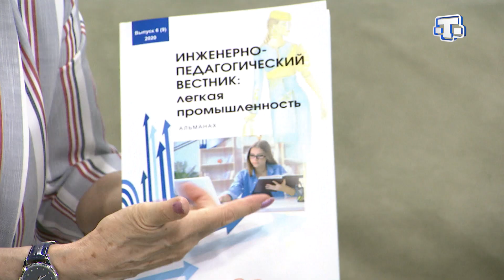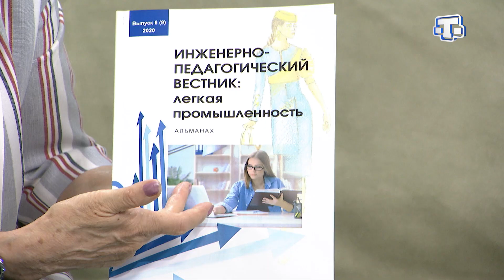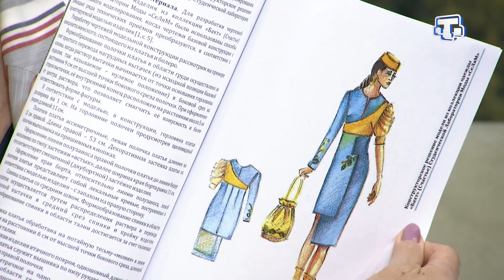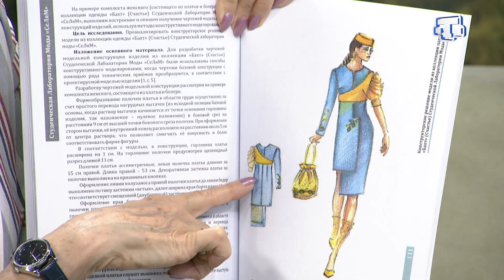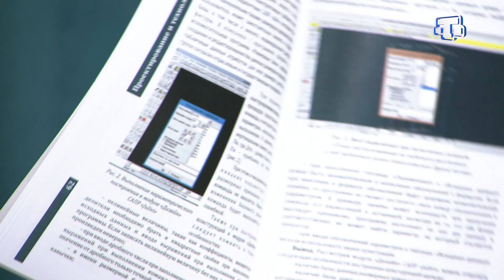В гостях "Саба"- Ленуза Тархан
Янъы окъув йылы студентлер ичюн насыл башланды? Бир-де бир денъишмелер бармы? Технология ве кийим дизайны кафедрасында янъылыкълар, окъув процессы ве студентлернинъ аяты акъкъында бизим субетимизде!

Ленуза Тархан - педагогика илимлери докторы, технология ве кийим дизайны кафедрасынынъ мудири